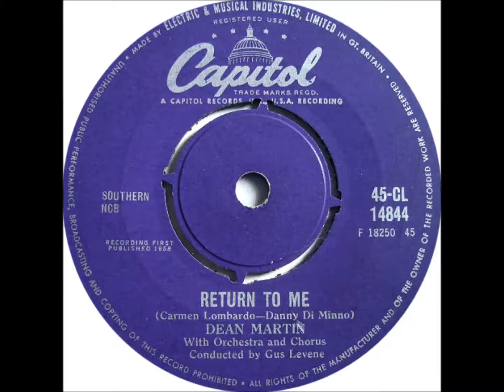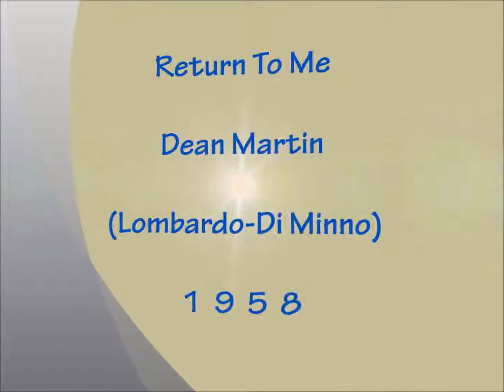Return To Me - Dean Martin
Lombardo - Di Minno 1958